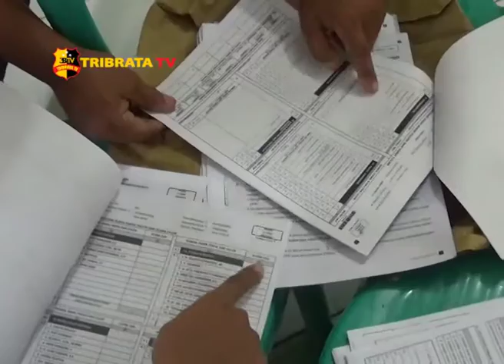FAKTOR KELELAHAN KPPS BISA MEMBUAT KESALAHAN PENULISAN